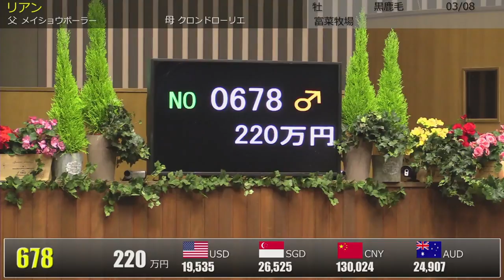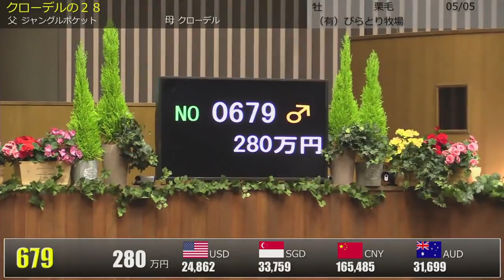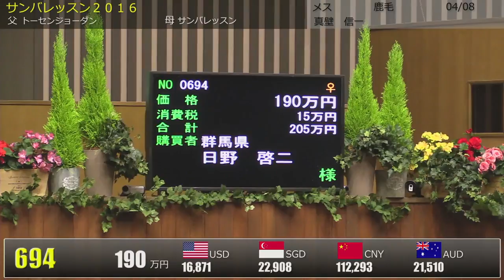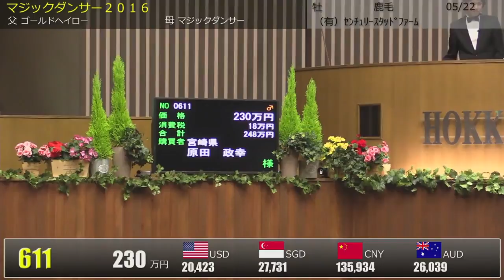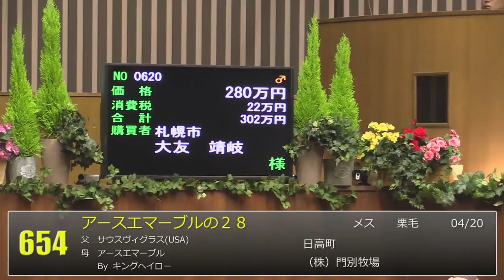2017北海道オータムセール 上場番号651～700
2017/10/2～4に北海道市場にて開催された
2017北海道オータムセールの模様です。

上場番号：651～700